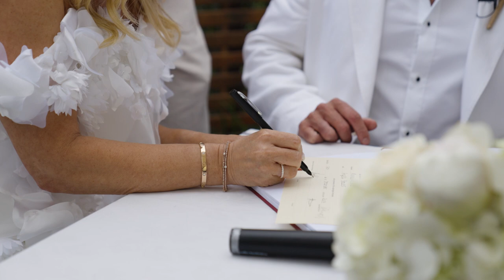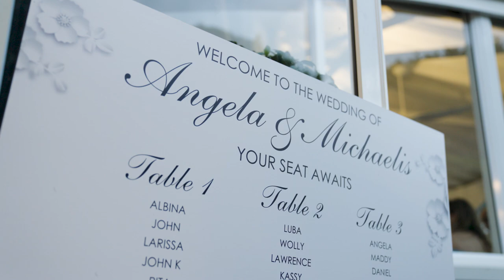The Wedding Film of Angela & Michaelis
The Wedding of Angela and Michaelis at Pilu in Freshwater

"Angela, life is so fleeting it can be missed because of its pace and not savoured for its beauty. Life with you is everything adventures are made of, and it is enhanced with a beauty that only you could radiate. I am forever thankful we found each other, and savouring every moment with you is life now, and our future the adventure." You can't say it any better than that. Michaelis, you nailed it. That is how you describe love, and that is the story of your wedding day in Freshie. Congrats! 🎥 Be Mine Films